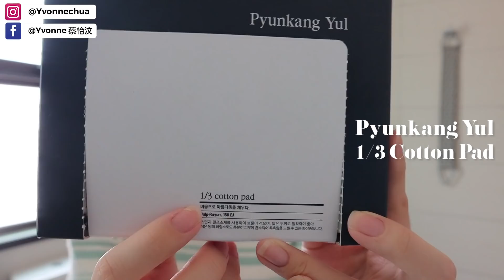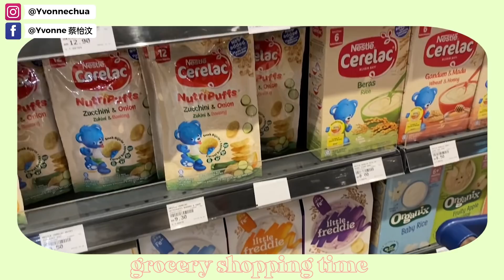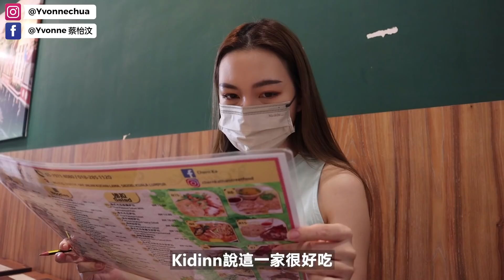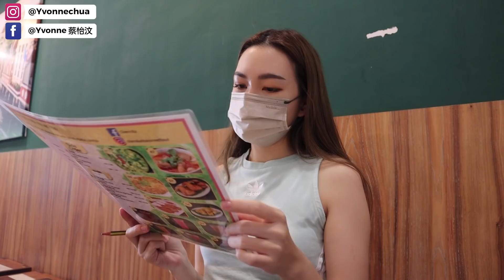【Daily VLOG #61】伦敦回来大爆痘 😢 为什么搬家？时隔两个星期终于看见我的女儿Hannah了！❤️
终于从伦敦回来了！大家等等我的LONDON VLOG哦！一回来皮肤超级差！
影片中用到的产品呢是韩国的牌子 Phunkang Yul， 这个系列是超强保湿系列 主要是帮我们增强肌肤水分 ，适合干皮，混油皮和暗沉的皮肤！

链接可以在这里点开哦！